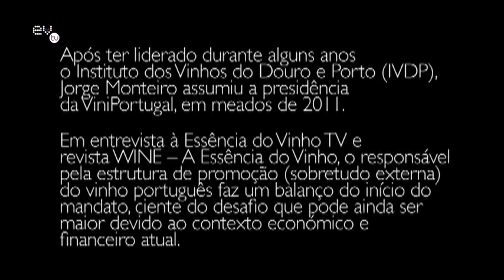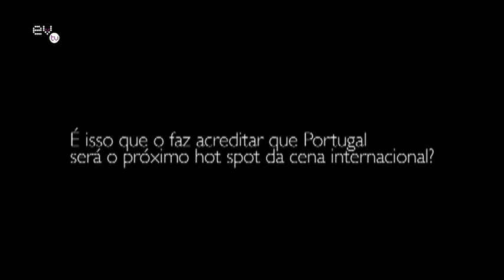ViniPortugal: Entrevista a Jorge Monteiro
Jorge Monteiro é desde meados de 2011 presidente da ViniPortugal. É um regresso ao setor do vinho, após se ter destacado, durante alguns anos, como líder do Instituto dos Vinhos do Douro e Porto (IVDP).
Em entrevista à WINE-A Essência do Vinho e à Essência do Vinho TV, Jorge Monteiro analisa a atualidade dos vinhos portugueses, faz balanços de alguns dos projetos em curso e antevê desafios futuros.